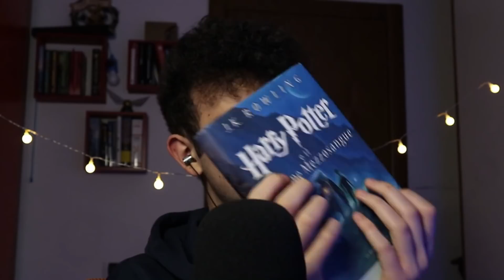TUTTI i TRIGGERS del 2021 🤯| ASMR ITA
Benvenuti o bentornati in un mio nuovo video, oggi, come ultimo video dell'anno, vi porto un recap epico della maggior parte dei trigger ascoltati in questo 2021 🤯. Quale è stato il vostro preferito ? Spero vi piaccia ma che soprattutto vi Rilassi.

Video realizzato con il supporto di:
♦ MICHELE IOB
♦️ Francesco Mannocci
♦️ kakarot121
♦️ Laura Elle
♦️ Smini Asmr
♦️ Emanuele Bucci
♦️ Chiara Callegaro

Vuoi acquistare i prodotti unici e inimitabili di Pietro_ASMR ? Da oggi puoi farlo, è infatti disponibile il mio Shop 😍👕. Acquistando un qualsiasi prodotto, aiuterai in modo davvero importante il canale ! Che aspetti 🕶.

Ecco la mia wishlist 🤩:

Vuoi sostenere il canale a costo zero senza che per te cambi nulla 😁?
Infatti acquistando qualsiasi prodotto tramite questo link a me arriverà una piccola commissione.

Ecco la mia attrezzatura 😎 :

Per la registrazione video 📷:
💥Canon Eos M100

Altro... :
💥Treppiede Fotocamera
💥Ring light
💥Sfondo azzurro
💥Sfondo tavola di legno
💥Stand per sfondo fotografico
💥Cascata di stelle
💥Cascata luminosa di sfere
💥Cuffiette Ludos